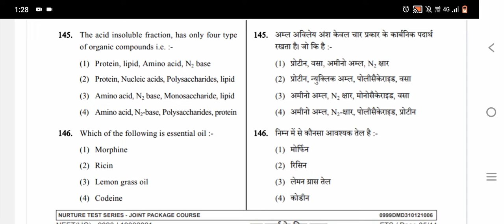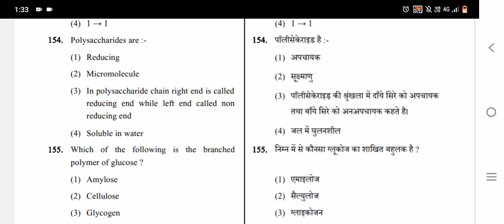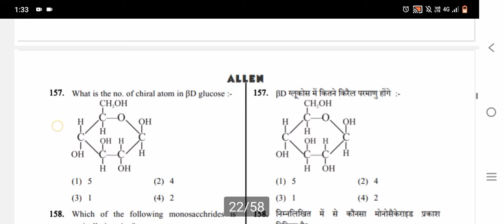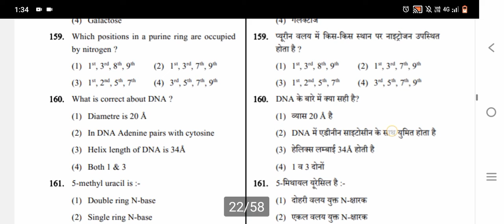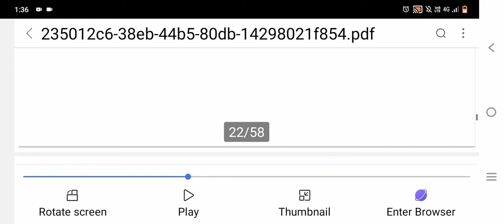Biomolecules (Answers in 🔚) Biology neet aspirants pdf questions english and hindi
neet